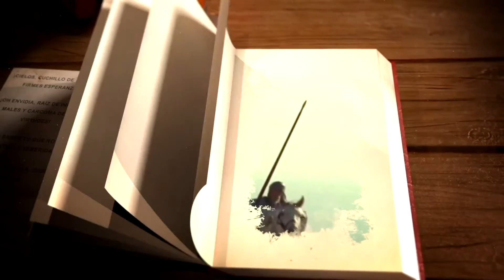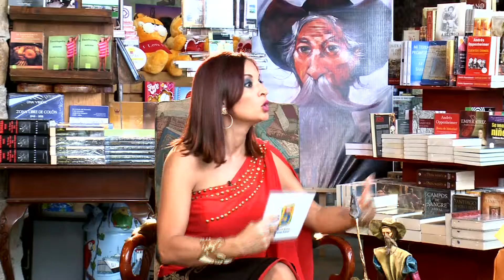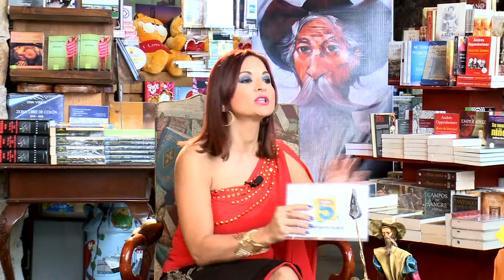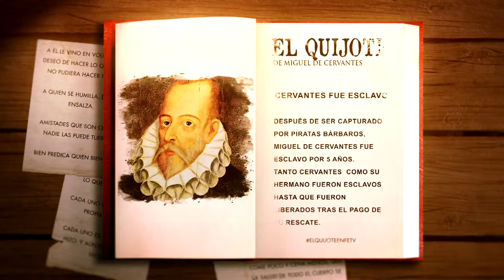FETV PROGRAMA ESPECIAL EL QUIJOTE B002